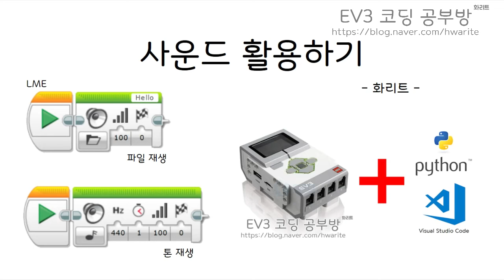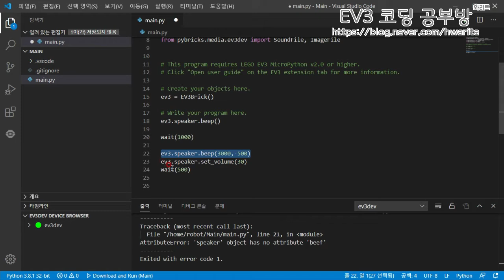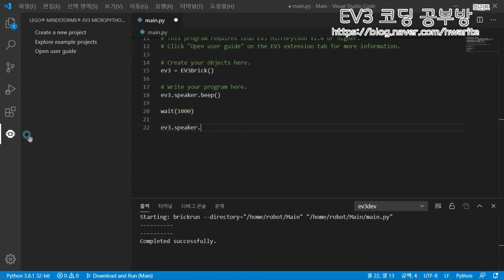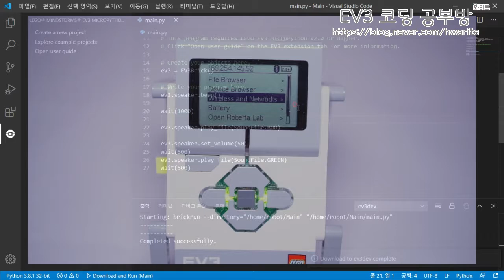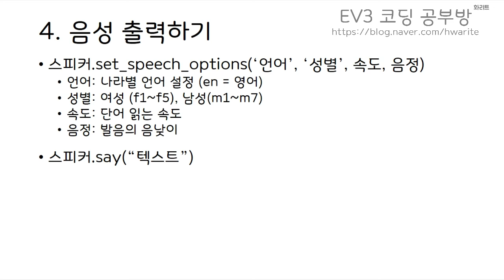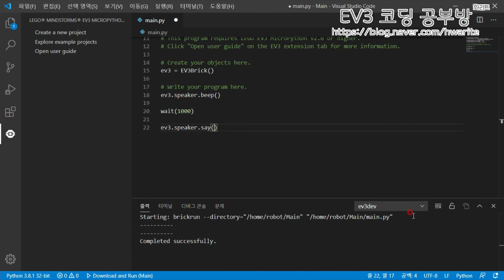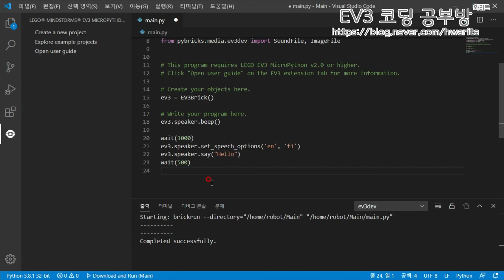[EV3 Python] - 스피커 활용하기 - 화리트(Hwarite)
이번 영상은 EV3 Python의 스피커 활용 방법입니다. 스피커는 LME에서 사용하던 파일재생과 톤으로 재생하기 모두 있습니다. Python에서 텍스트를 음성으로 출력할수 있습니다. 다소 음질은 좋지 않으나 설정을 잘 맞춘다면 괜찮은 음성이 출력이 될거라고 생각 됩니다.

00:08 톤으로 재생하기, 불륨조절하기
01:11 예시 프로그램 작성
02:00 로봇 동장 예시 (Hz:3000, 1000)
02:41 사운드 파일 재생
03:02 기본 사운드 파일 위치
03:48 예시 프로그램 작성
04:29 로봇 동작 예시(파일: BOO, GREEN)
05:01 텍스트 음성 출력하기
06:29 예시 프로그램 작성
06:41 로봇 동작 예시
06:57 음성 옵션으로 성별 바꾸기
07:23 로봇 동작 예시